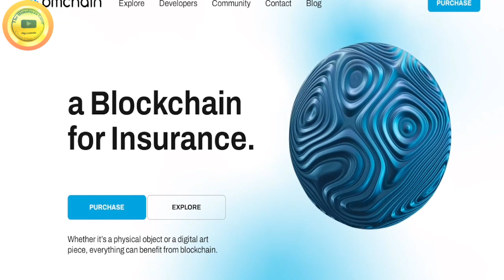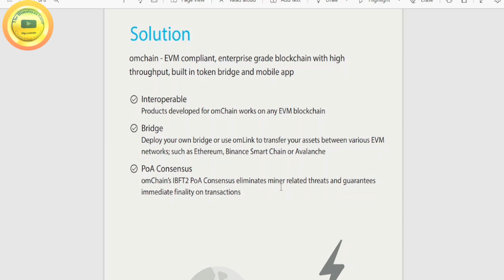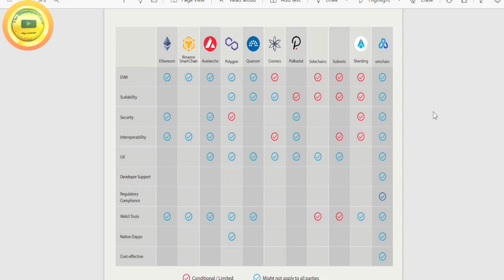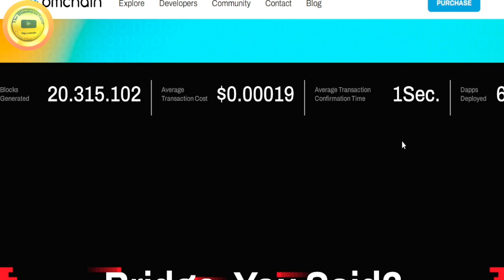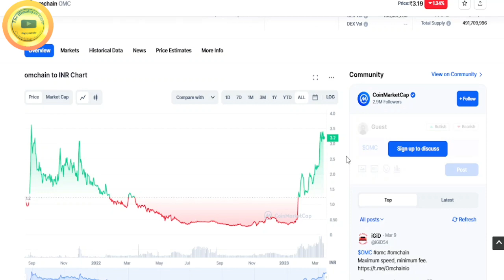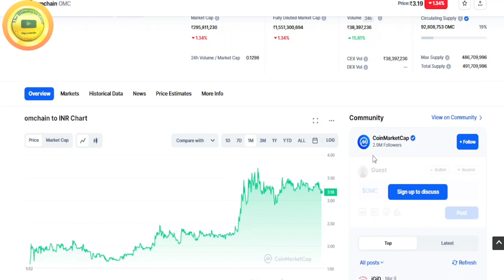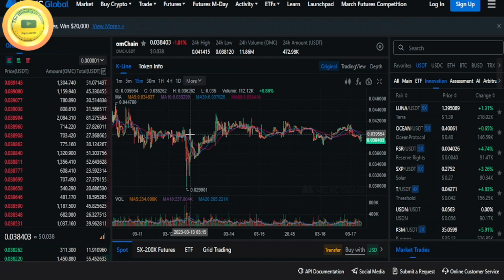All About OMCHAIN / $OMC Price prediction 2023 / Why OMC is rising? What's special about Omchain?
About this Video:

What is omchain?
omchain is an EVM compliant PoA blockchain that uses IBFT2 consensus algorithm.

What is omchain’s native asset? (OMC)
omchain’s gas token is named OMC and bridged to ETH/BSC/AVAX networks as ERC-20/BEP-20/ARC-20 tokens.
OMC is used for paying transaction fees on the omchain. omchain have the following features;

EVM Compatibility: Proven security, established tech stack, tools, standards and enterprise adoption
Scalability: Always low transaction fees and side chain integrations enable highly scalable blockchain infrastructure for enterprise grade needs.
Security: Audited, open-source software and consensus mechanisms enable secure infrastructure
User Experience: Immediate transaction finality allows real life applications to be integrated with blockchain
Developer Support: Not just the infrastructure but necessary tools required by the blockchain is also provided, such as mobile wallet and blockchain bridge.
Interactions with the omchain is done with OMC just like how any other gas token works.